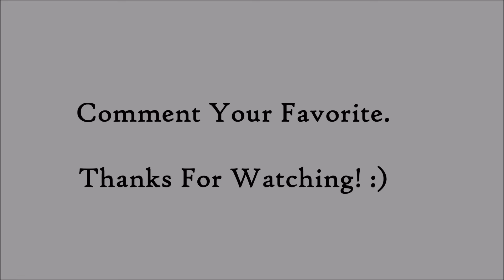3 Simple Retro Hairstyles on Natural Hair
Hi guys! I just wanted to share a few simple styles on blow dried hair. Hope you find it helpful.

FAQs
Last Relaxer - March 15th 2014
Big Chop - December 6th 2014